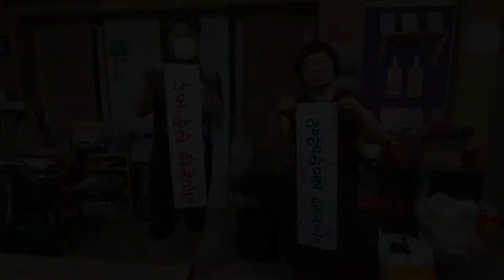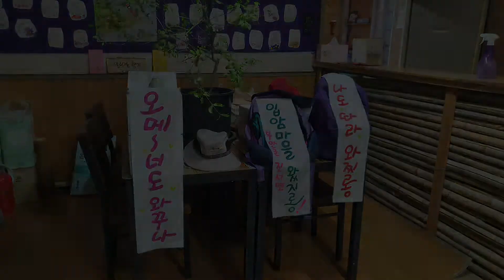천글씨 쓰기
입암마을 홍보영상